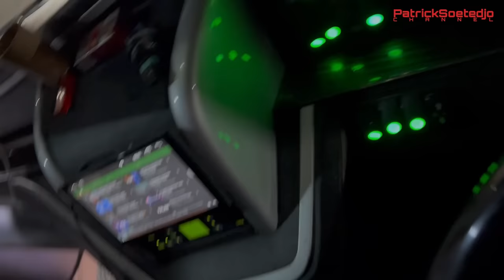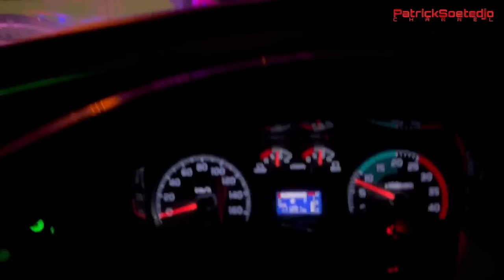# VLOG 118 | Arus Balik Lebaran 2024 (Part 2) | NOSTALGIA JALUR PANTURA ‼️